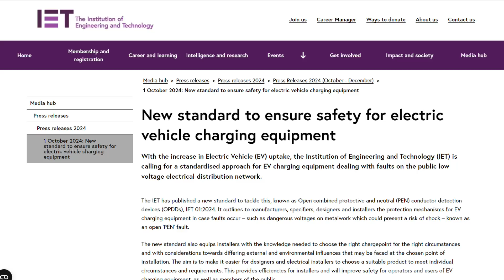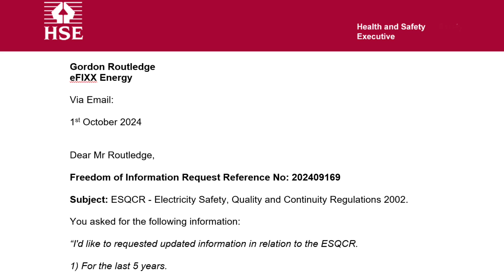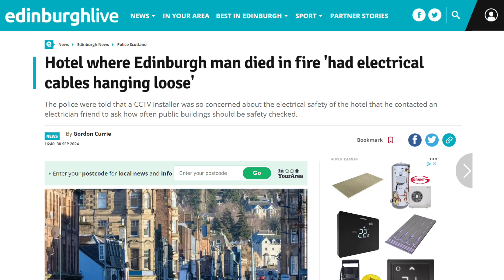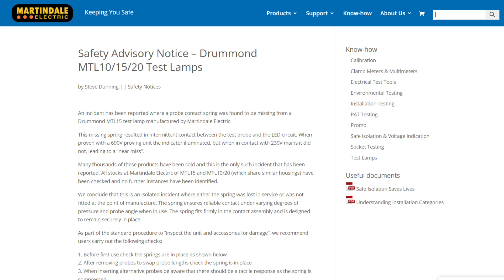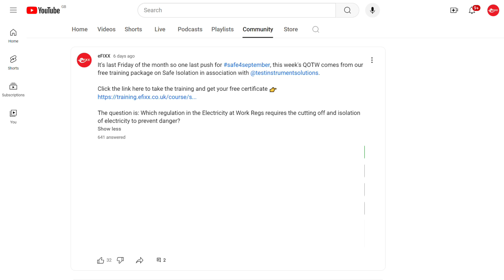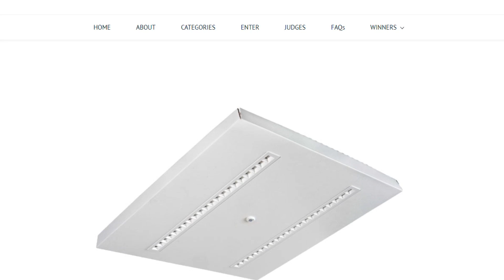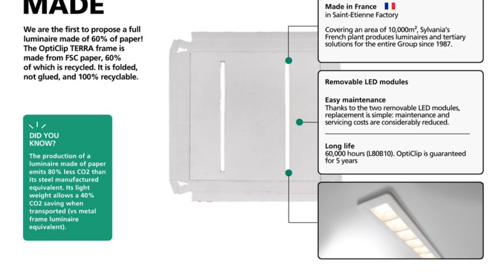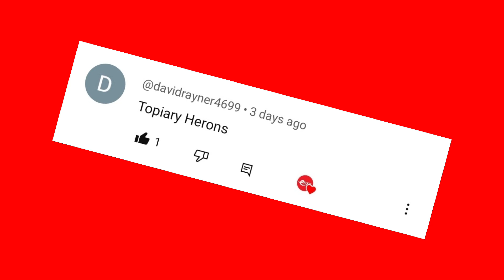IET Reveals New Standard for EV Chargers. - IET 01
The IET unveils a new standard for EV chargers to tackle PEN faults…
Open combined protective and neutral (PEN) conductor detection devices (OPDDs), IET 01:2024

...electric car giant Tesla takes issue with the recent battery storage standard. PAS63100

…and an installer says that electrical cables were ‘hanging loose’ in a Scottish hotel in which three people died in a fire…

Show Notes
@SignifyCompany LumXpert

Time Stamps ⏱
00:00 Electrical News Weekly - 7th October 2024
00:41 New IET PEN fault protection standard
01:30 What is the annual occurrence of PEN faults?
02:21 Tesla question PAS63100 Battery installation standard.
03:30 Hazardous electrical installations at a hotel with fire fatalities.
04:48 Martindale Drumond product safety alert.
06:53 LumXpert goes desktop
07:34 Office light made from cardboard
08:20 Send us your news
09:20 Challenge words and winners